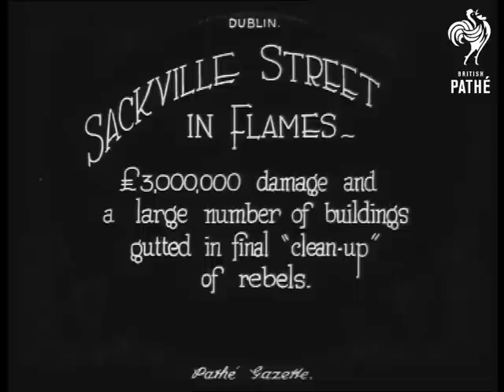Sackville St: In Flames (1922)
Dublin, Ireland (Eire).

Full titles read: "SACKVILLE STREET IN FLAMES - 3,000,000 damage and a large number of buildings gutted in final 'clean up' of rebels."

L/S of Free State soldiers fire rifles from behind armoured vehicles in the street. L/S of building on fire.  L/S's of rebels fringe from street corners (next to a Co-operative store). Various shots of building on fire. Intertitle reads: "Artillery in action on the Four Courts - the Republicans' Stronghold."

Note: Good Irish Civil War item. However, the footage is very similar to G 892 - "DUBLIN WAR SCENES."
 FILM ID:272.33